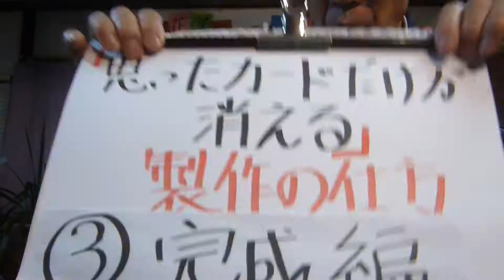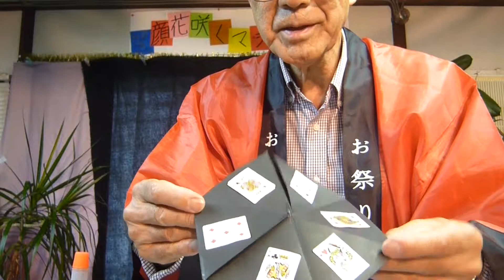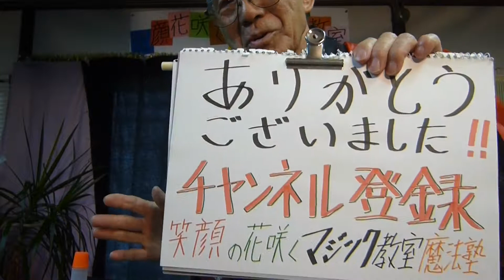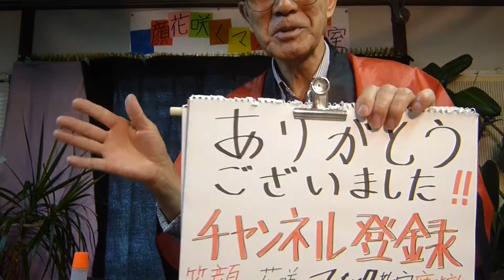★思ったカードだけが消える★メンタルマジック 製作動画№３完成編